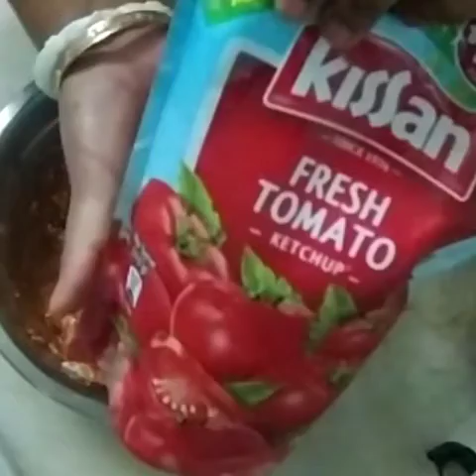Chicken-PaneerTikka Kabab at home#bengolivlog#chickenkababrecipe